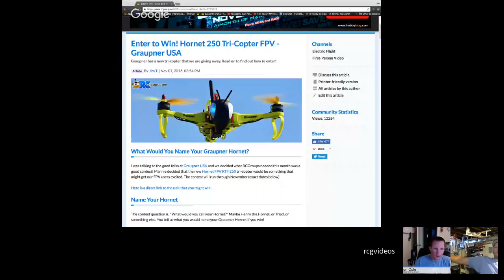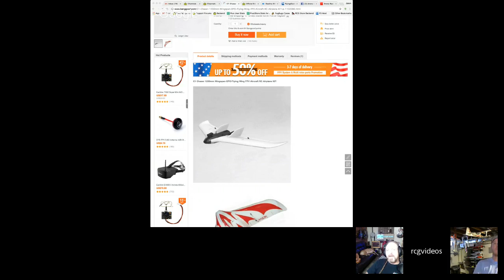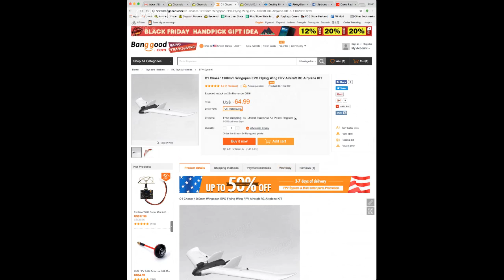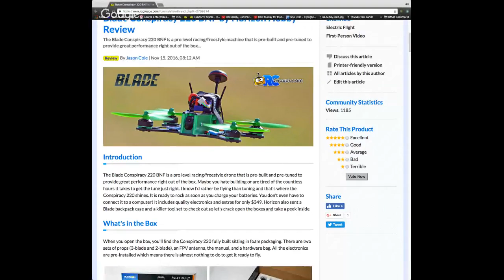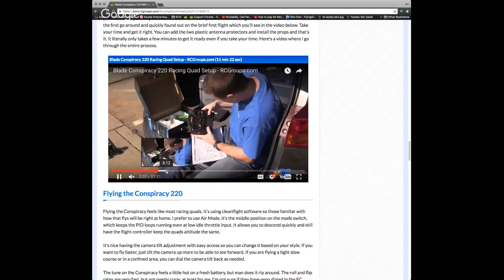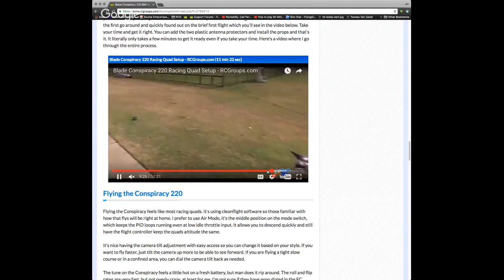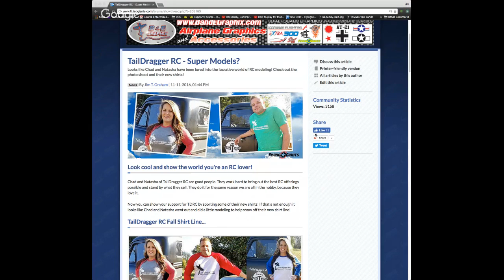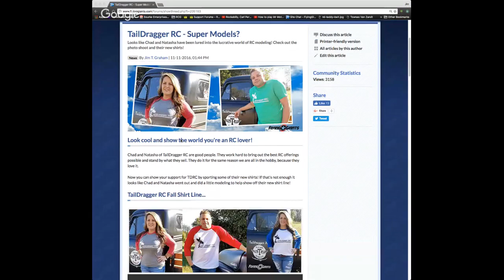RCGroups Live - Extreme Flight, Jeti Radios, New AMA Pres and More!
Hang with RCGroups.com team as we go over what's happening in the RC world.